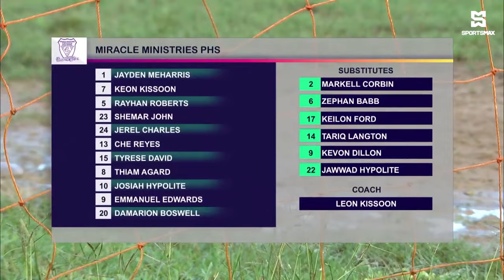Miracle Minstries win 3-0 vs Carapichaima East in T&T SSFL Intercol Zonal Quarterfinal match!